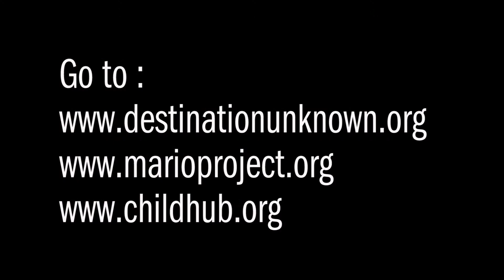Mario Conference 2015 : closing a protection gap for European children on the move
European Public Conference ‘Closing a protection gap for European children on the move’ under the patronage of Member of the European Parliament Nathalie Griesbeck. It was organized in the framework of the Mario project, a pan European child protection project led by Terre des Hommes, with the support of the European Commission and the Oak Foundation.